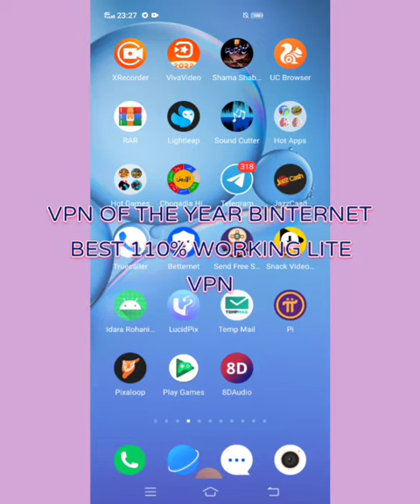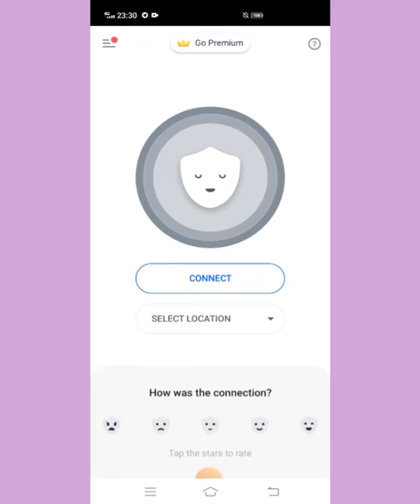best vpn for firestick | Free BINTERNET VPN For android 2022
BINTERNET VPN is a lite free  110% working vpn BINTERNET VPN use in all social media platform and in youtube Binternet vpn is vpn of the year 2022
Vpn free Binternet
vpn best
free vpns
free vpn for netflix
best vpn for pc
best vpn for iphone
best vpn reddit
fastest vpn
top vpn
free vpn for firestick
best free vpn for iphone
zenmate vpn for chrome
best vpn 2020
best vpn for netflix
cheapest vpn
best vpn app
best vpn service
best vpn for pubg lite
star vpn
free vpn reddit
gaming vpn
best free vpn for chrome
best free vpn reddit
urban free vpn
best vpn for chrome
best vpn for firestick
best vpn for torrenting
best vpn for mac
top free vpn
vpn for pubg lite
best vpn for gaming
best vpn for pubg mobile
best free vpn for windows
best vpn for chrome free
best vpn service of 2021
top 10 vpn
good vpn
pubg lite vpn
good free vpn
best free vpn for netflix
best free vpn for pubg
best vpn for windows
best free vpn for mac
best cheap vpn
vpn deals
pubg mobile lite vpn
vpn reddit
best vpn for streaming
free vpn service
vpn providers
fastest free vpn
i top vpn
vpn pubg lite
best vpn app for android
fastest vpn for android
free vpn uk
best free vpn for firestick
best free vpn for windows 10
best vpn for windows 10
kodi vpn
firestick vpn
free vpn for torrenting
free vpn for pubg
free vpn that works with netflix
most secure vpn
best free vpn app for android
best vpn for ios
best free vpn for ios
best paid vpn
vpn for torrenting
top vpn services
best vpn for free fire
best free vpn for android 2021
best mobile vpn
best vpn in the world
best free vpn app
best free unlimited vpn for android
paid vpn
totally free vpn
completely free vpn
free vpn for gaming
vpn for streaming
top vpn for android
safest vpn
top 5 vpn
best vpn to use
vpn for firestick free
best free vpn 2021
top free vpn for android
the best vpn for android
best vpn 2021 reddit
vpn black friday
best vpn for laptop
free vpn app for android
best vpn deals